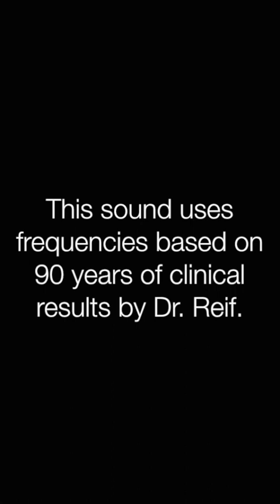✅結合組織疾患 ★皮膚・関節・血管の遺伝疾患〓Connective Tissue Diseases. Relax & Healing music with Dr. Rife.